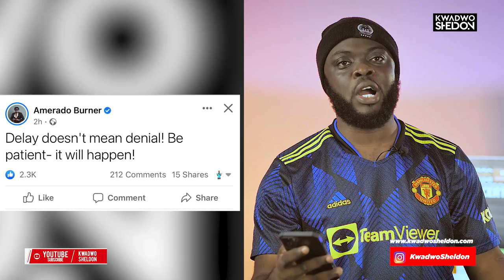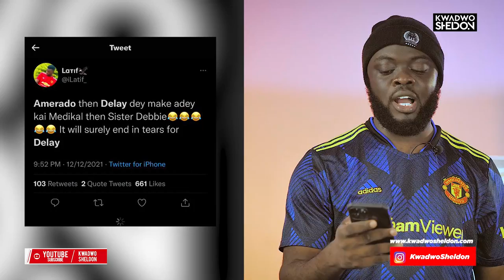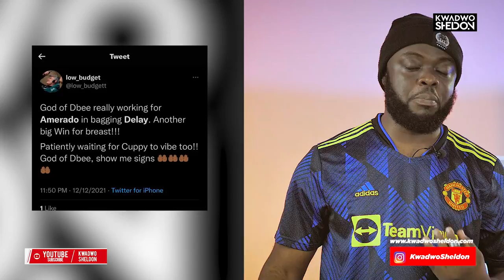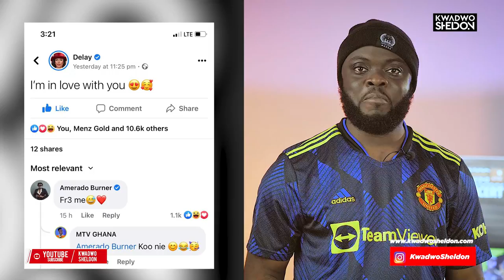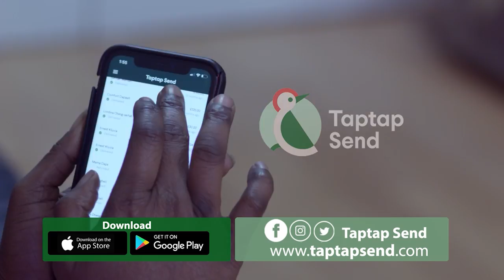Delay And Amerado; Love Brewed On The Delay Show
Recent social media posts from the quarters of Ghanaian rapper Amerado and media personality Delay confirm that there is something amorous going on between the two